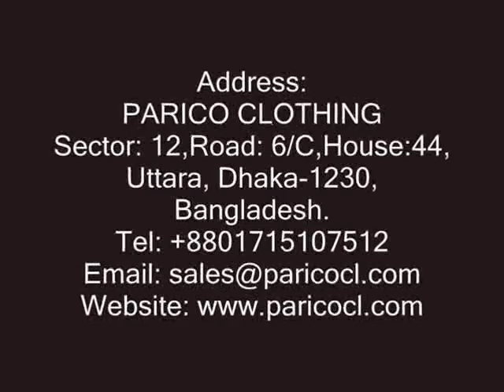Hat Exporter Canary Island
Hat Exporter Canary Island, Visit PARICO CLOTHING company is one of the leading Hat Exporter in Asia. Email: , Hat s Exporter Canary Island, Hats Exporters in Canary Island, Hat Exporter in Canary Island, Exporter of Hat in Canary Island, Canary Island Hat Exporter, Hat Supplier Canary Island, Hats Warehouse in Canary Island, Hat Company Canary Island, Hat Factory in Canary Island, Hat Manufacturer Canary Island, Hat Industry in Canary Island, printed Hat Exporter in Canary Island, organic Hat exporters in Canary Island, custom Hat exporter Canary Island.